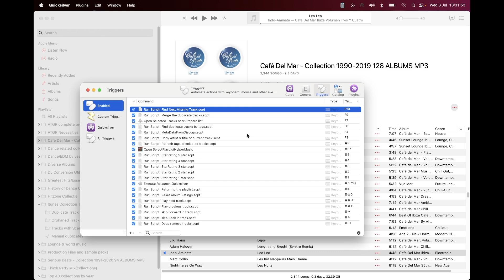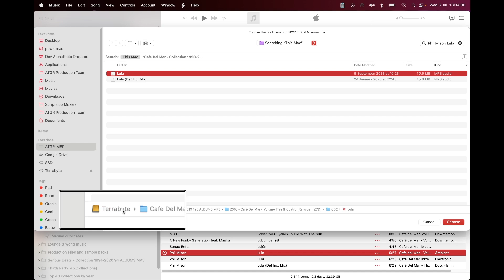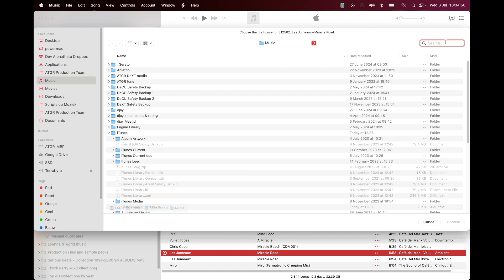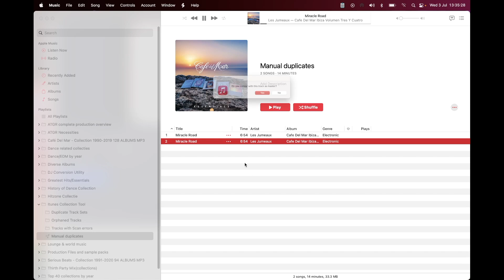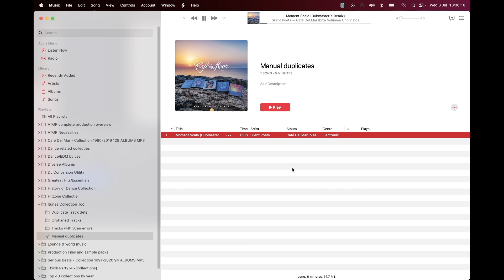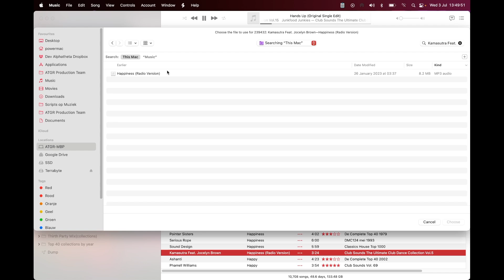Locate and Fix Tracks in a Music (iTunes) Collection with Problematic or Missing Audio Files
In this tutorial, MixMasterG demonstrates how a script included with the iTunes Collection Tool (iCT) can help identify and fix tracks with problematic audio files.

Problematic audio files include:
• Missing audio files
• Files that are not genuine audio files
• Files stored in the iCT designated "pre-bin" folder

To run the script, use QuickSilver. QuickSilver is donation-ware; if you find it useful, consider donating to the developer.

The iTunes Collection Tool (iCT) is compatible only with the Music.app, as the iTunes version is no longer actively maintained. You can purchase the iTunes Collection Tool here: